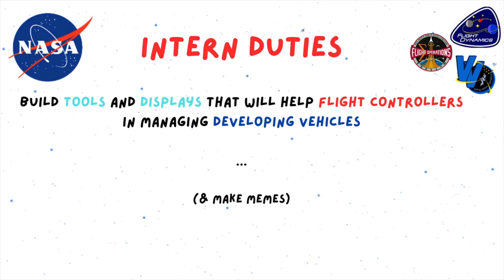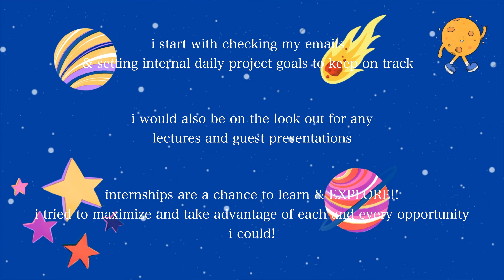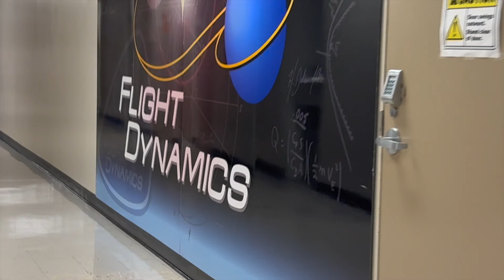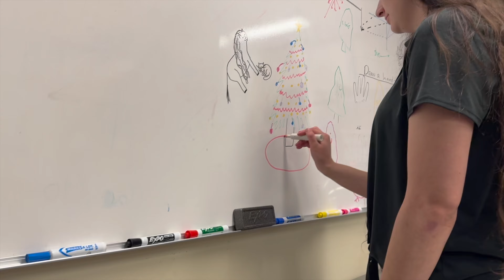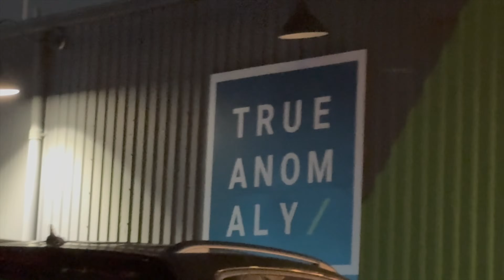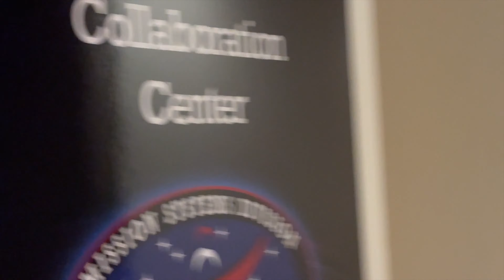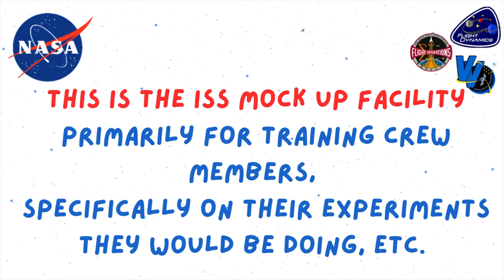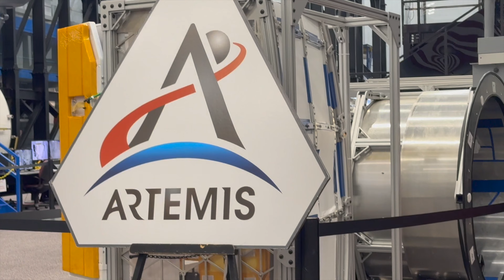Day In the Life of a NASA Intern | Johnson Space Center | Houston, Texas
Hi guys! Hope you enjoy this video I filmed during my internship at NASA! WHAT A TIME! Certainly one of my favorite experiences to date. From the lessons learned to the people met, interning at NASA taught me more than I would have ever imagined.

To learn more about my internship, make sure to check out my LinkedIn post

FOR MORE CONTENT: follow @otgwgouri on Instagram, and "On the Go With Gouri" on Spotify!

Thank you NASA Johnson Space Center, Jose, Nate, Rocy, Jorge, Ray, NASA Public Media, LZ Tech, and my beautiful team for making this experience the best it could ever be.

Love you H Town!